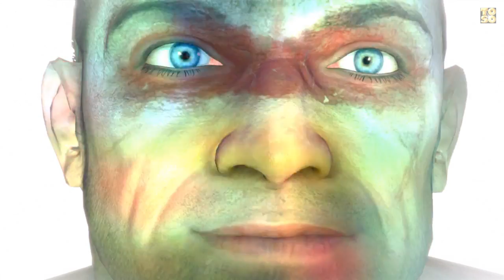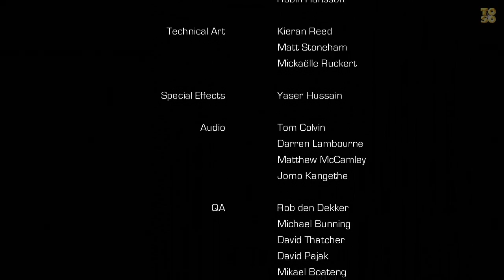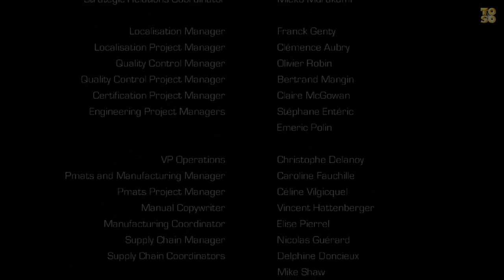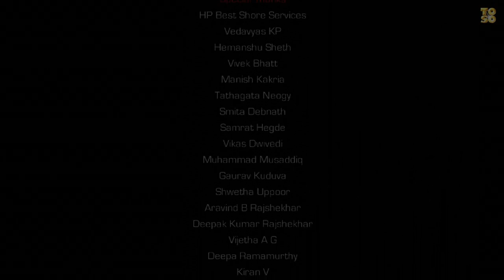Let's Play Enslaved #46 Odyssey to the West HIGH NOON 3 EPILOG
Dokumentiertes Let's Play (Gameplay) (HD) von

Bandai Namco Prod.

Gamer-Community how fabulous this game is.

Ein Fantasy Action Adventure mit fantastischer Grafik und einnehmender Story.

Eine wunderschöne Atmosphäre trifft auf liebenswürdige Charaktere.

Pro:
tolle präsentiert
spannende Geschichte
sympathische Charaktere
glaubhafte Mimik und Gestik
herausragende Dialoge mit gelungener Synchronisierung
abwechslungsreich
herausfordernde Bosskämpfe
beeindruckende Soundkulisse
Contra:
Steuerungsfehler
anspruchslose Kletterpassagen
Feinschliff fehlt